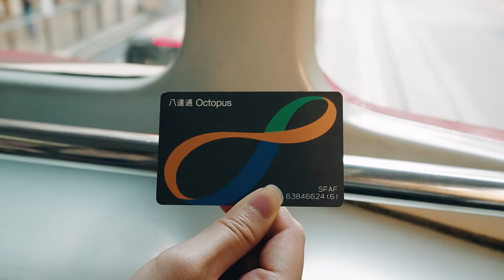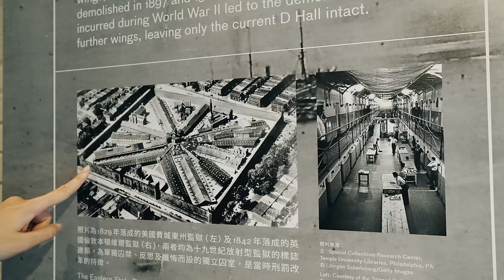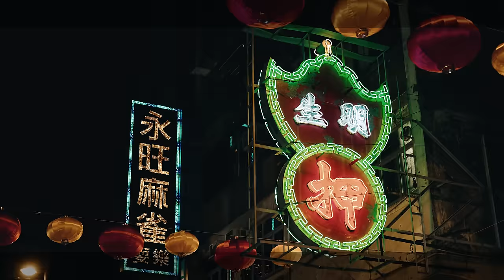【香港保存版】１泊２日で大満喫の弾丸旅行🇭🇰初めての香港は異世界すぎました…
初めて香港に行ってきました。まるで映画やゲームの世界に迷い込んだかのような街に圧倒されました…

🌏GoogleMap
Eco Tree Hotel Hong Kong

👑 COMMUNITY
メンバーシップに参加すると特別なバッジ・絵文字が使えます。さらに上位プランではメンバー限定チャットやLIVEに参加できます！

💐 SNS
twitter（ホテル・旅情報）

📮MAIL
PR動画作成できます。ご協力頂けるエアライン・ホテル・自治体様がおりましたらご連絡お待ちしております。

📸使用機材
※ Maibaru TravelはAmazonのアソシエイトとして適格販売により収入を得ています。